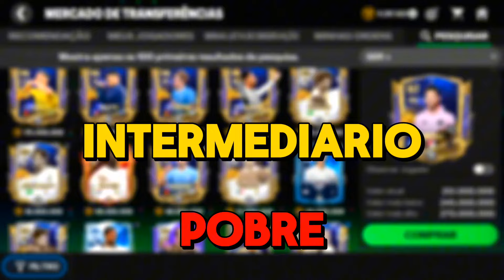OS MELHORES ZAGUEIROS POR CADA PREÇO NO EA FC MOBILE💰